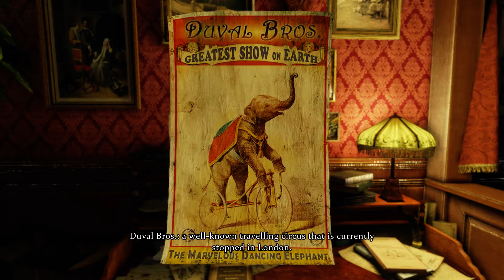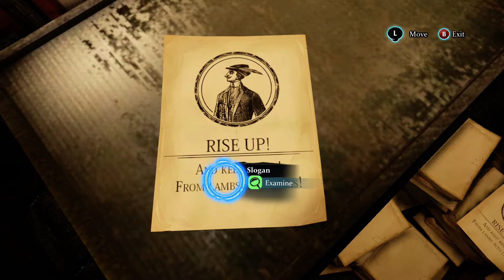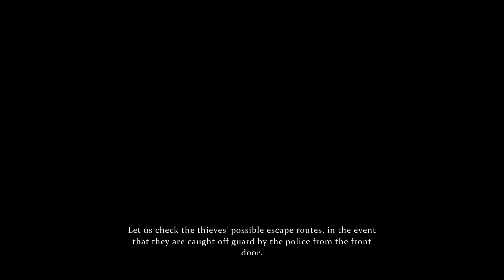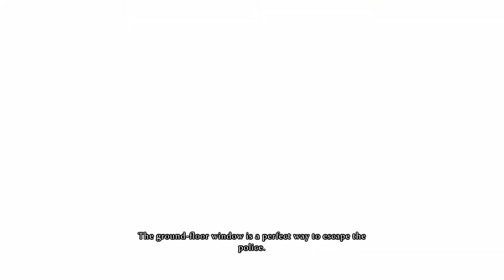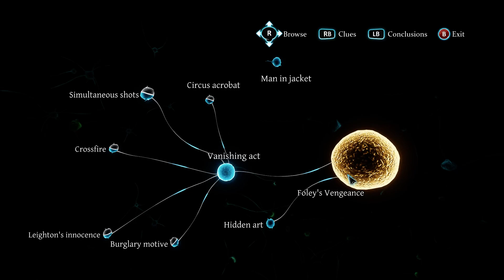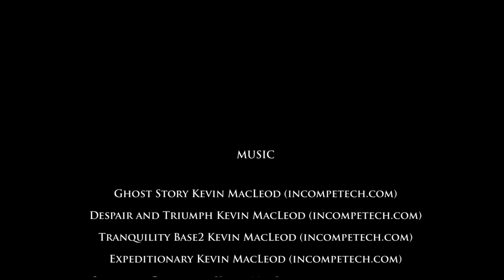Sherlock Holmes: Crimes & Punishments "Hellenistic Treasures" Part 20